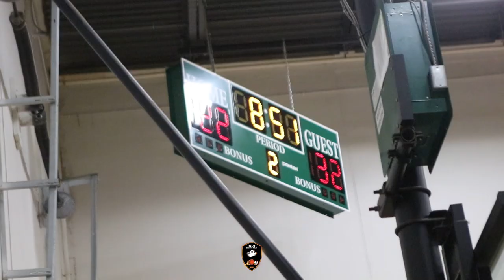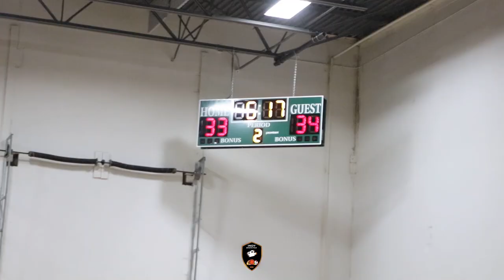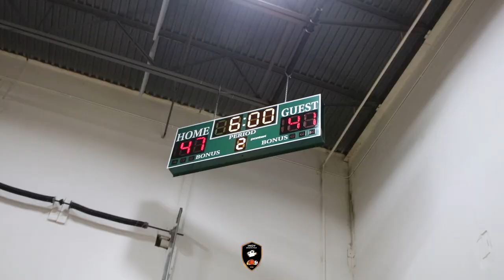Team TreMann Elite ALMOST takes Down Edmond Sumner 2027 But Their TOO TOUGH Edmond Sumner Wins 60-65